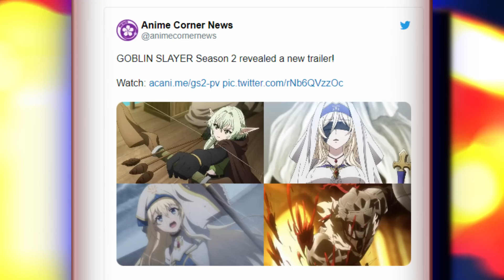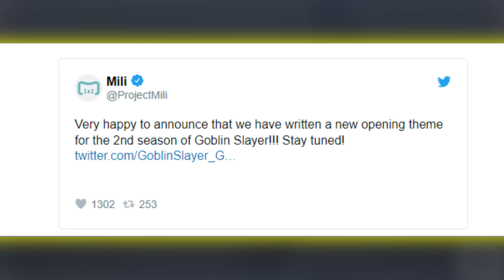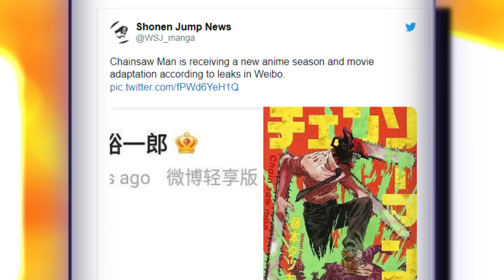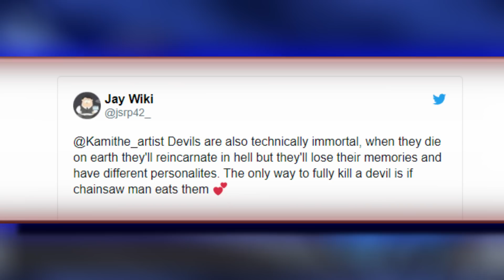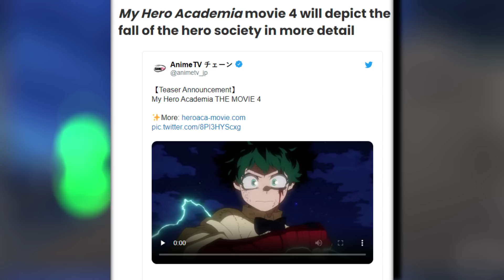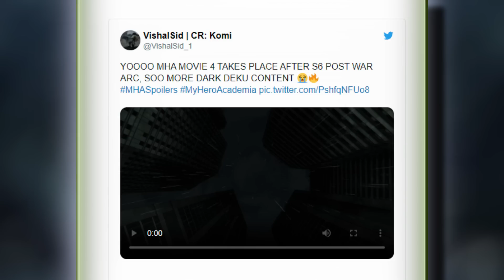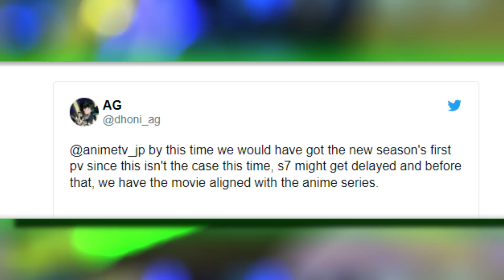Eida? Tokyo Ghoul sezonul 5? Chainsaw Man sezonul 2? Goblin Slayer sezonul 2? OCS NEWS